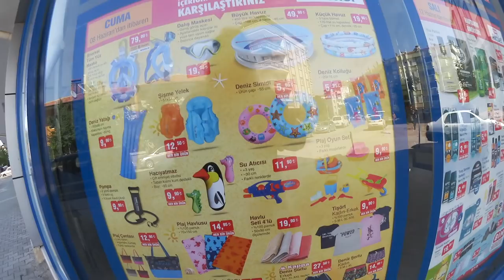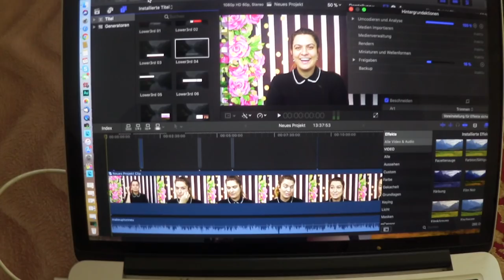schlimmste Ramadan überhaupt, Überraschung für Omi / Wir in Aksaray / nurEbru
Wir haben die OMA von Sami überrascht und sind nach Aksaray gefahren. Wir haben bemerkt das Hamza eine Grasphobie hat und diese Ramazan mir Sami das Leben echt schwer gemacht hat

Sommersprossen mit Henna hello (at) ebruerguner.de

Abstammung: Türkisch
Verheiratet: Ja
Kinder: Sohn Hamza 12 Monate alt
Beruf: Visagistin, Kosmetikerin, Zahnmedizinische Fachangestellte
Youtuber seit: 2008

WOW Wenn du bis hier her gelesen hast dann schreibe doch ob du eine Allergie hast und wenn ja wo gegen?

Ebru Ergüner
Am Erlengrund 8
25337 Elmshorn
Registergericht: Amtsgericht Elmshorn
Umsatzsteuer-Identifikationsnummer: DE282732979